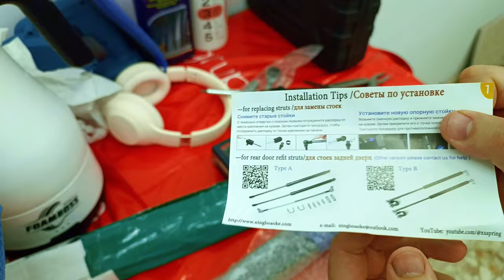BRICO: INSTALACIÓN amortiguadores capot CUPRA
En este video os mostramos lo sencilla que es la instalación de los amortiguadores para el capot de nuestros Cupras.

- Mundo Detailing
- Información sobre eventos de motor, salones de automóvil
- Comparativas
- Bricos
- Novedades...